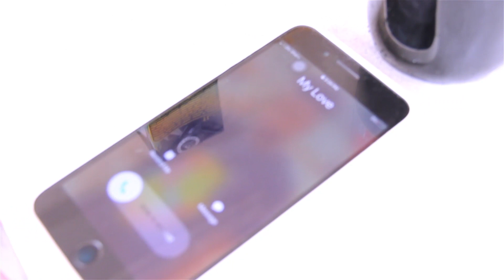Sparkdo (Medicine) ft Chibowy official video